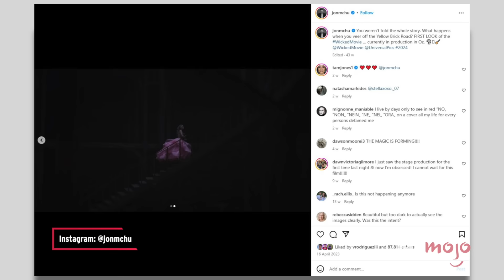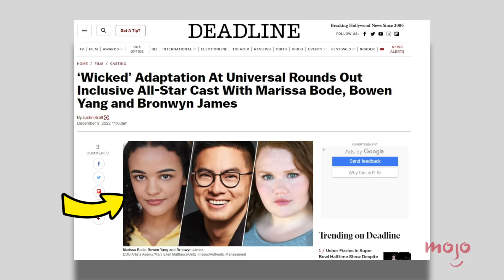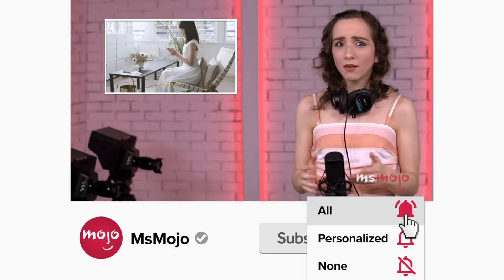Wicked (2024) - Trailer Breakdown!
“Good News!” the first “Wicked” trailer has finally dropped! Welcome to MsMojo, and today, we’re breaking down the newly released first look at the upcoming “Wicked” movie, part one. Our countdown includes Ariana Grande, Cynthia Erivo, Jeff Goldblum, and more! What are YOUR initial thoughts on the first glimpses of the “Wicked” movie?